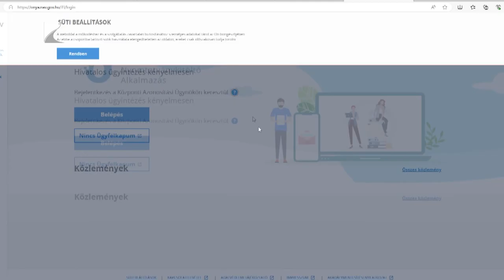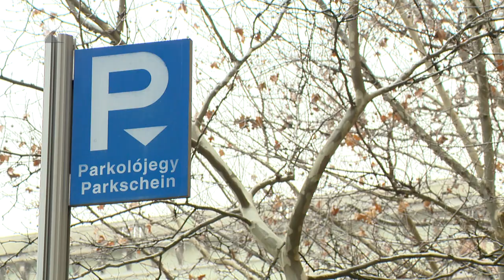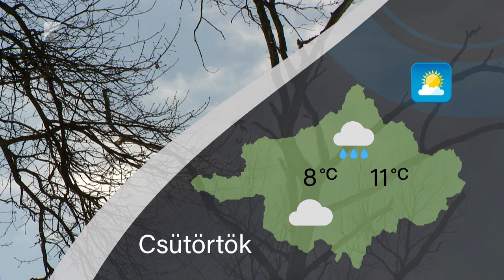Híradó - 2024.03.13. Kölcsey TV